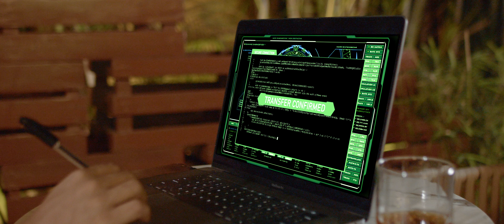UNDERSIGHT FILM TRAILER